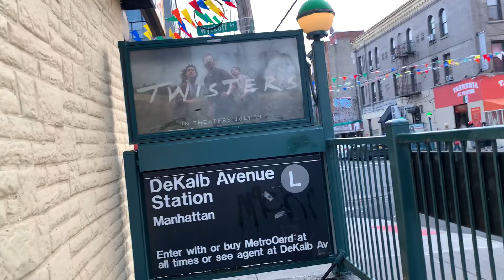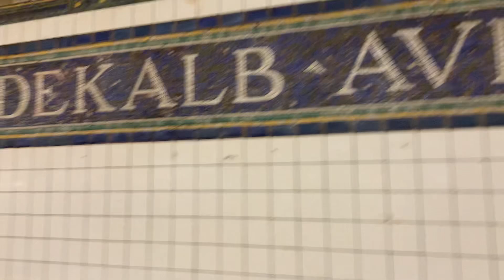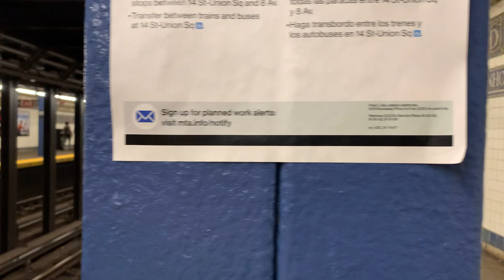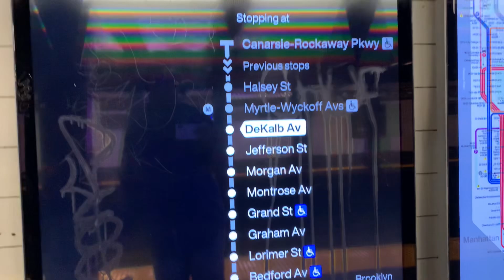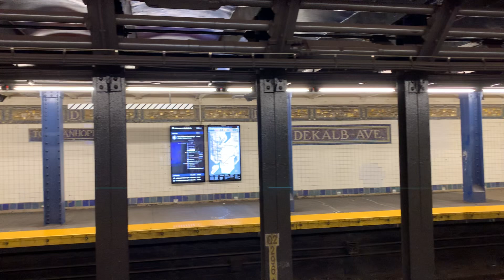Wyckoff street Hartman street ￼